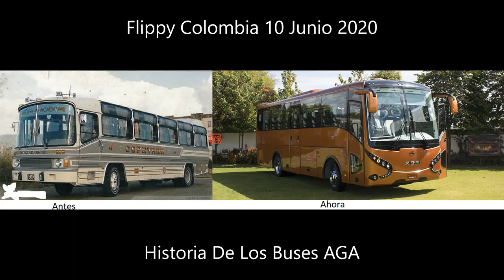Historia De Los Buses AGA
AGA de Colombia S.A
Acompañado de la canción de China Sky antes de que enpesaran a cantar Rock Basura Lastima pero igual para mi siguen siendo Los Lideres Del AOR